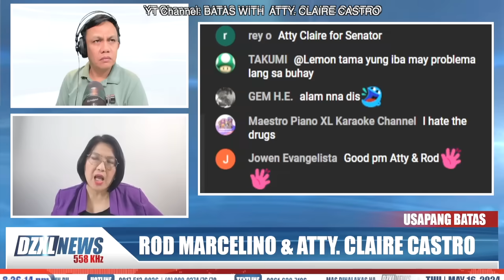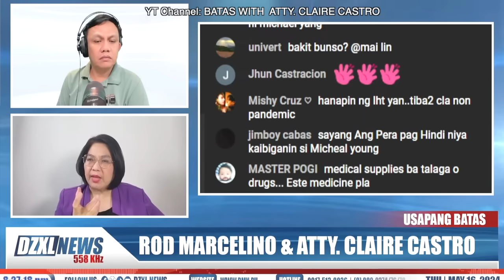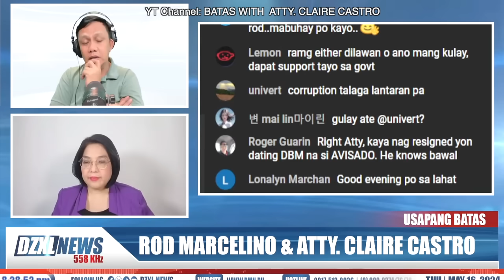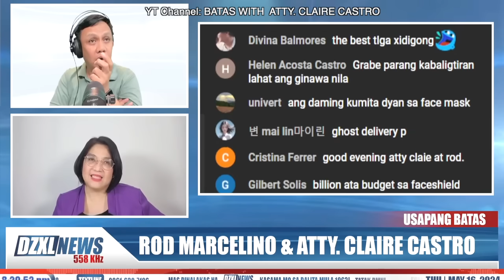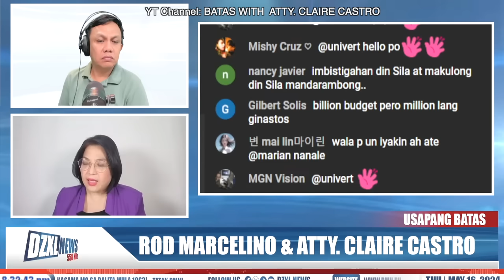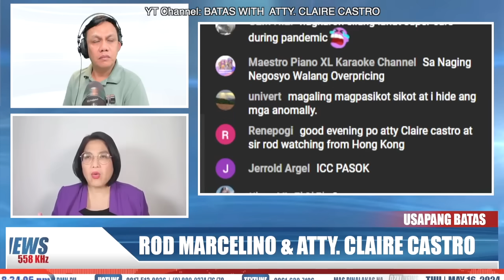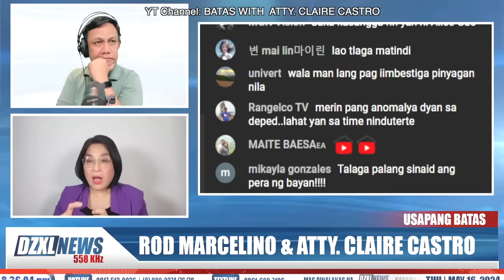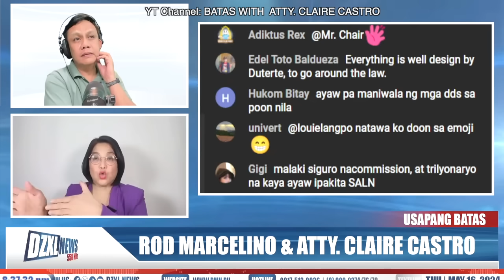FP DUTERTE AT MICHAEL YANG - MAGKATUWANG SA PAGDUR0G SA BANSA NUNG PANDEMYA?